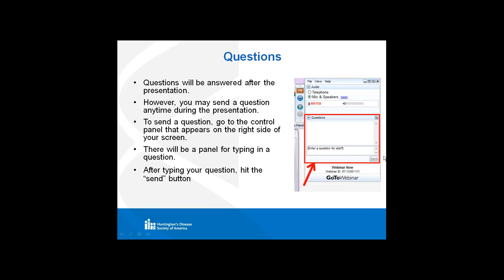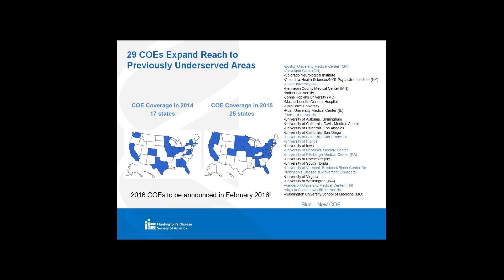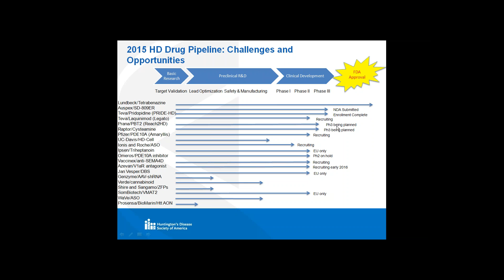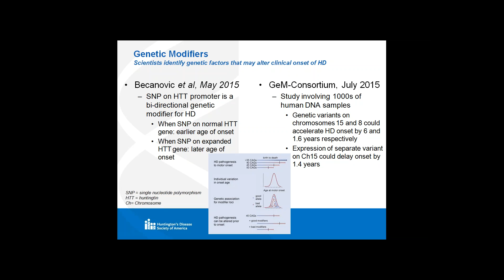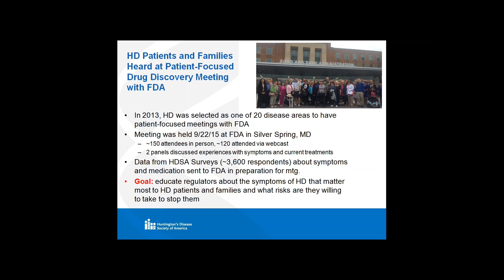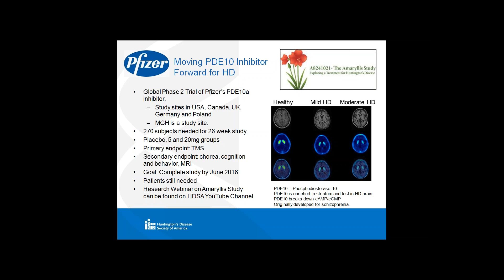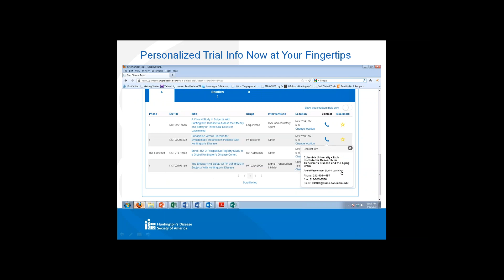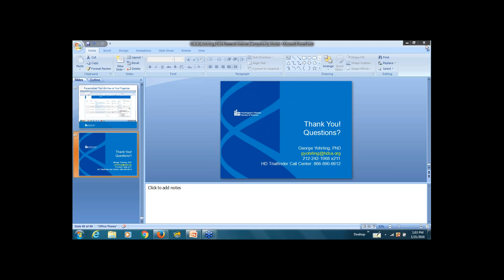2015 The Year in Review for HD Research